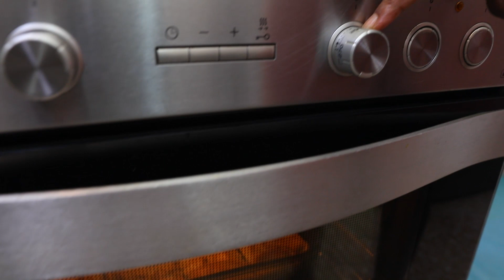የስፒናች በአይብ ምርጥ ፒጣ አሰራር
የስፒናች በአይብ  ምርጥ ፒጣ አሰራር ይህ አሰራር በጣም ጊዜ ቆጣቢ ነው ምክንያቱም ከኛ የሚጠበቀው ሙሌቱን ብቻ መስራት  ነው እኔ ከዚህ በፊት እንዴት ፊላ በቤታችን መክፈት እንደምንችል በተለያየ ቪድዮ አሳይቻለሁ መስራት ለምትፈልጕ  መስራት ትችላላችሁ በጣም ከባድ አደለም  ጊዜና ትግስት ነው የሚያስፈልገው እንደ ሁሌው ስሩ ሞክሩ ብሉ እንዲሁም ሞያ ተማሩ ትጠቀሙበታላችሁ